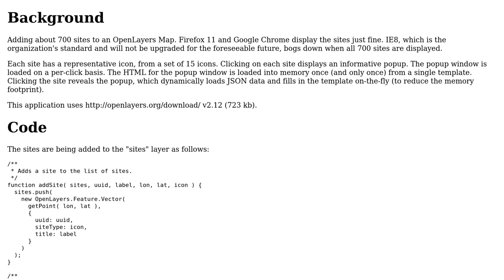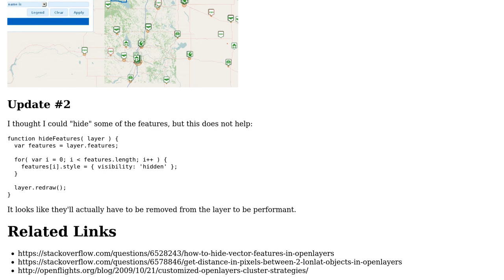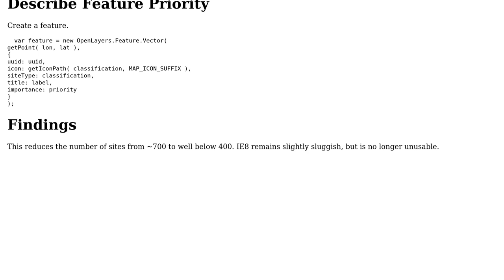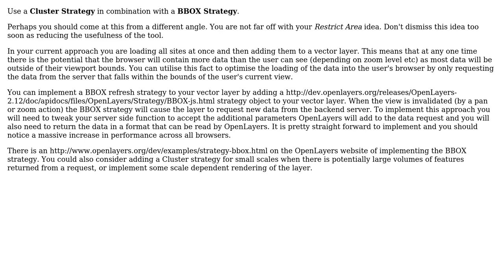GIS: Slow IE8 responsiveness with OpenLayers and many features (3 Solutions!!)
GIS: Slow IE8 responsiveness with OpenLayers and many features

With thanks & praise to God, and with thanks to the many people who have made this project possible! | Content (except music & images) licensed under CC BY-SA | Music | Images & others | With thanks to user unicoletti user Dave Jarvis user CHenderson and the Stack Exchange Network Trademarks are property of their respective owners. You are responsible for your own actions.